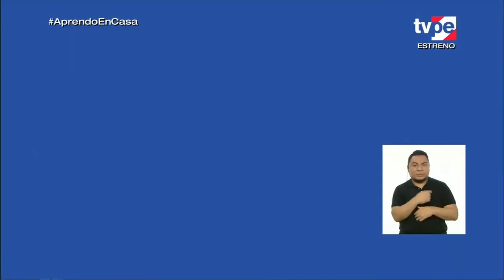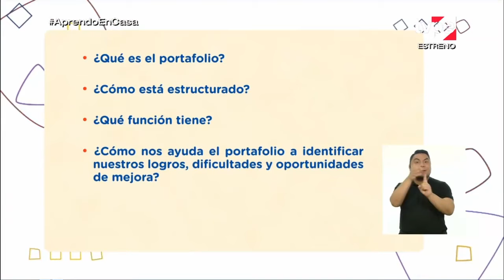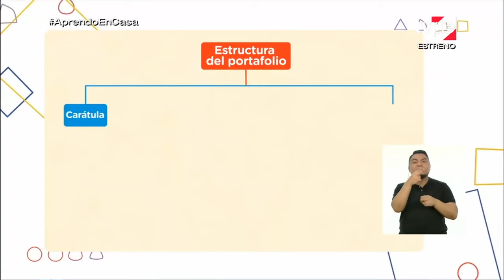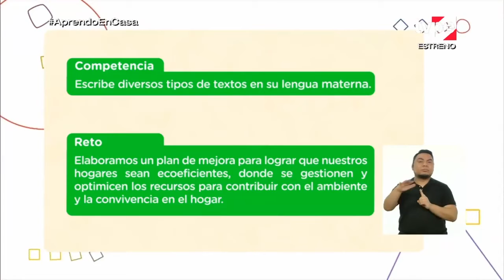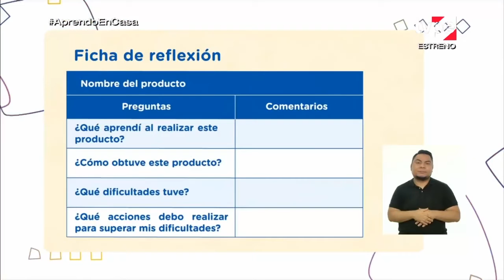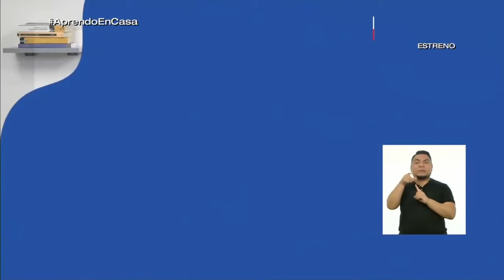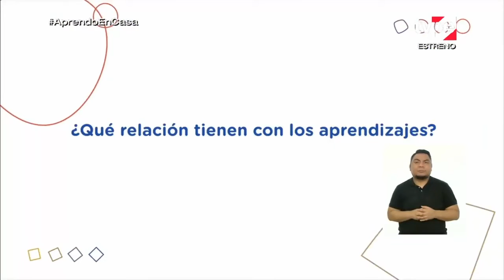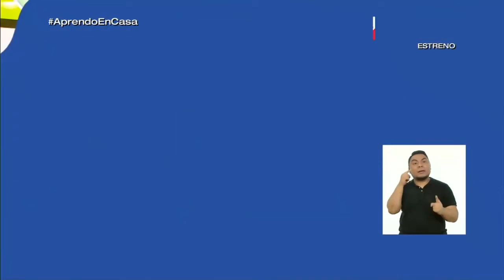Aprendo en casa - 2do sec - 2 octubre - TUTORIA Reflexionamos sobre nuestros aprendizajes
Sesion : Un espacio de reflexión para mejorar mi aprendizaje
 • Organiza su portafolio según los criterios y las orientaciones trabajados en el programa.
• A partir de la revisión de su portafolio, de la autoevaluación y de la metacognición, el estudiante escribe un compromiso para mejorar su desempeño.
El objetivo será comprender la importancia del portafolio en el desarrollo y la mejora constante de su proceso de aprendizaje.
Para lograrlo, primero reconocerán cómo su uso puede ayudarlos a identificar sus logros, dificultades y posibilidades de mejora.
Luego, entenderán qué es el portafolio, cuál es su estructura y función, y cómo contribuye a que desarrollen su capacidad de aprender autónomamente.
En ese sentido, sabrán la importancia de guardar sus productos (las versiones finales y las preliminares) para determinar qué tanto han avanzado en su aprendizaje.
También, se familiarizarán con pautas para organizarlo, tales como estructurarlo incluyendo una carátula, una presentación, los productos organizados, los comentarios y las fichas de reflexión y de evaluación.
Con respecto a la ficha de evaluación, observarán un ejemplo sobre cómo evaluar su progreso y comprenderán la necesidad de verificar si sus trabajos cumplen con los criterios establecidos.
Por ello, relacionarán el propósito y el reto y emplearán los criterios de evaluación como pautas para autoevaluar los productos de su portafolio.
En relación con la ficha de reflexión, sabrán que esta sirve para meditar sobre el proceso que siguieron.
A partir de la información brindada en el programa, conocerán qué caracteriza a estas fichas y cómo se diferencian las estrategias y técnicas de aprendizaje, y realizarán la metacognición de este proceso.